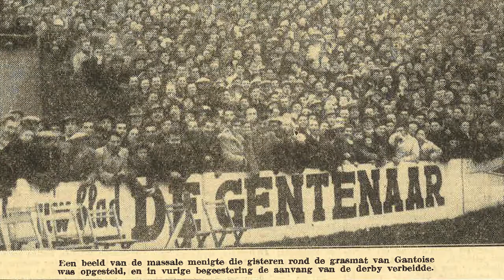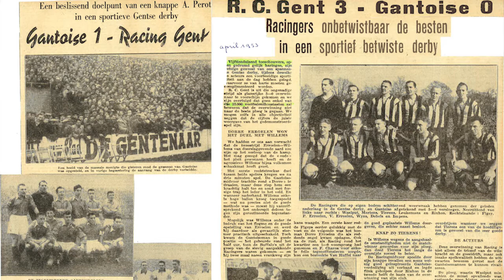Richard Orlans over de Gentse stadsderby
Oud-speler Richard Orlans is een van de weinige Gentenaars die een stadsderby speelden. Hij was daarnaast ook nog eens trainer van de Gantoise én van de Racing. Dé geknipte man om ons meer te vertellen over de Gentse stadsderby.